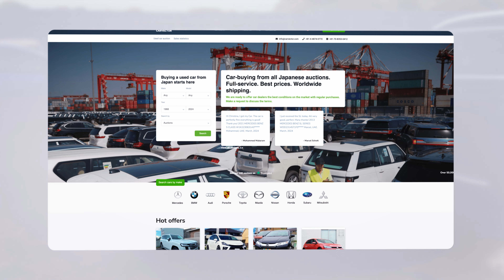MERCEDES BENZ GTC ROADSTER 2017 direct from Japan Auction. Fast worldwide shipping.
Phone:
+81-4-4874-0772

CARVECTOR CO. LTD
1-6-1 Sugekitaura, Tama-ku,
Kawasaki-shi, Kanagawa-ken,
Japan 214-0008